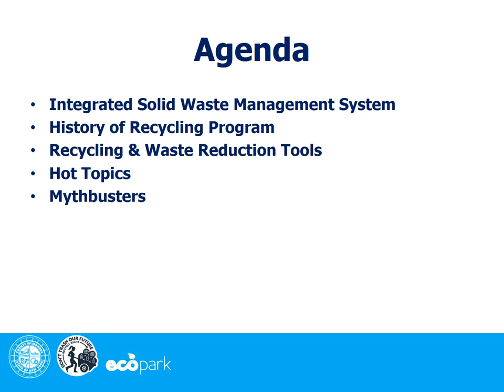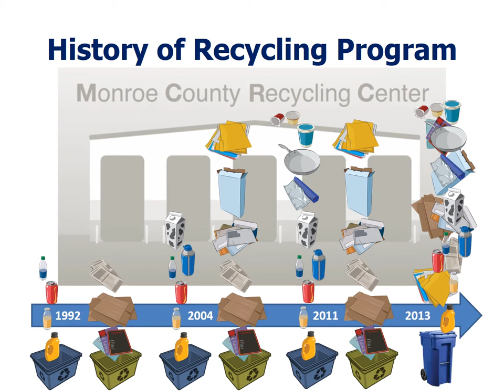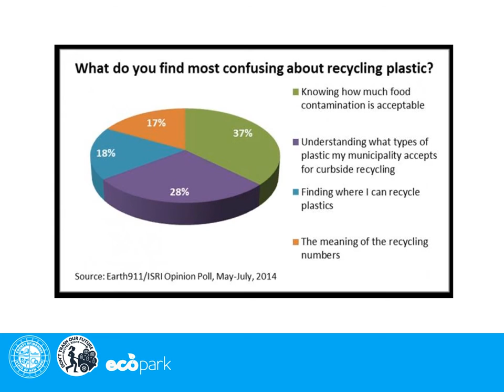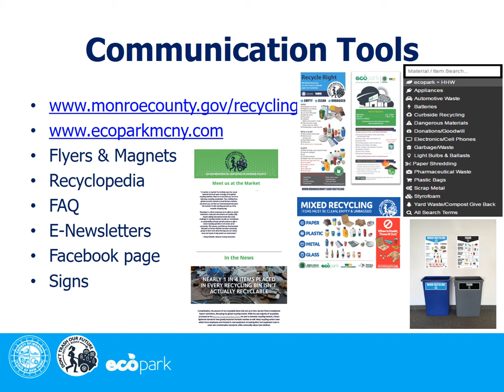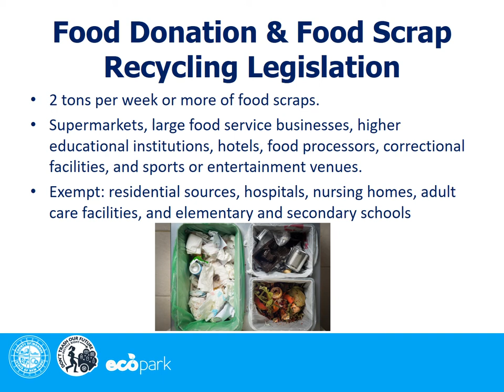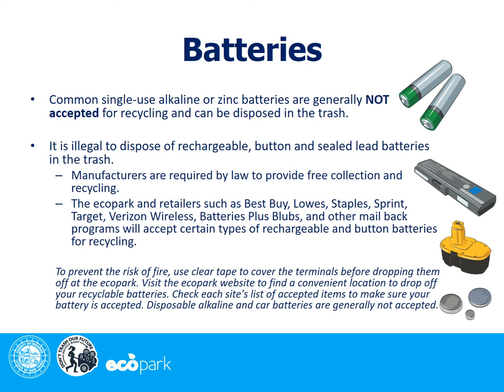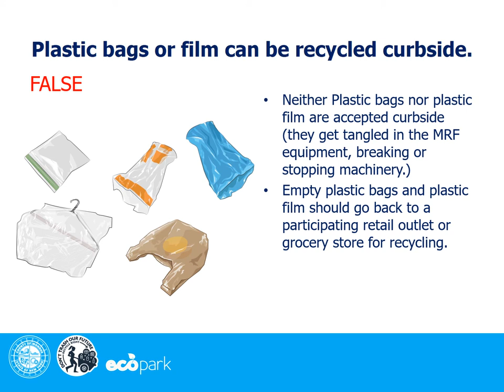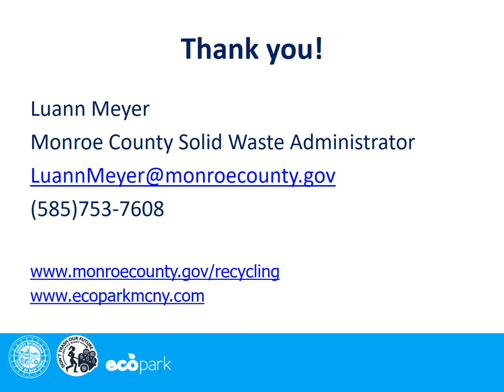Recycling – The Long and Winding Road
The recycling industry has evolved over the past 30 years with new sorting and processing technology, making recycling more convenient than ever for residents. At the same time, new types of packaging, mixed messaging, and the phenomenon of “wish-cycling”, have contributed to the increasing trend of contamination at the recycling plant.  Coupled with a global recycling market crisis, this has propelled recycling into a crossroads. Find out what this means for recycling in New York State.

Video credit: Luann Meyer
Ms. Meyer has over eighteen years of experience with environmental projects. In 2017, Ms. Meyer joined Monroe County as their Solid Waste Administrator. In this role she manages the contractors that operate and maintain the County's landfill, transfer station, and recycling center. She also oversees the management of the County's leaf compost facilities and education and outreach program. Luann often says there is never a dull moment in the solid waste and recycling! Additionally, Luann is the Vice Chair for the NY Federation of Solid Waste and Recycling Annual Conference and is the President of the New York Chapter of SWANA (Solid Waste Association of North America).